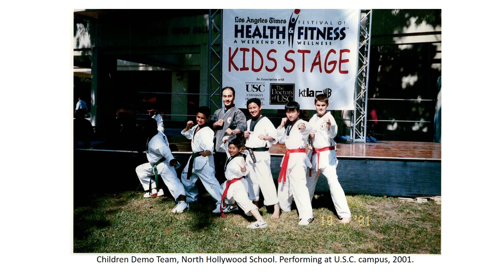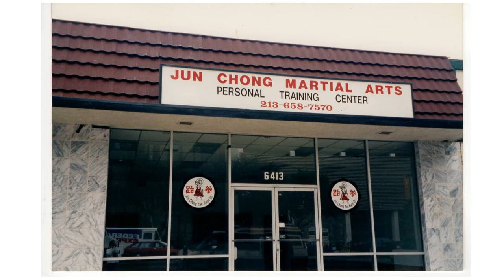No 5 Vintage Photos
Pictures from Jun Chong Martial Arts, from 70's, and other years.